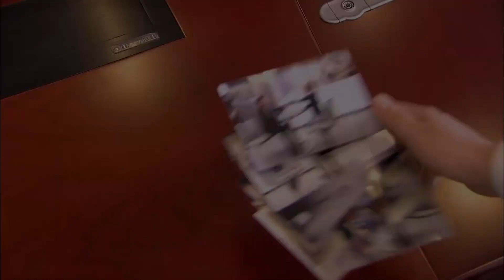心機女想和總裁遠走高飛，怎料總裁為了女孩不走了，把她氣得在房間裡大叫！